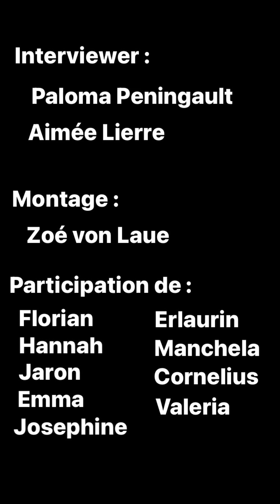Mai des langues, le podcast : Nos correspondants allemands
Dans le cadre du mai des langues et du projet ComonHabla retrouvez l'interview des correspondants allemands lors de leur passage au LFCL.